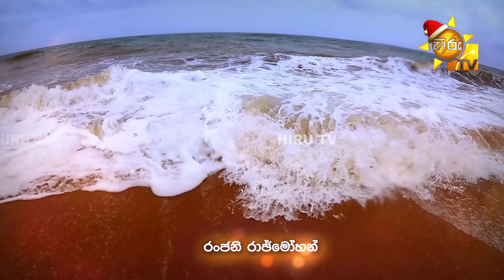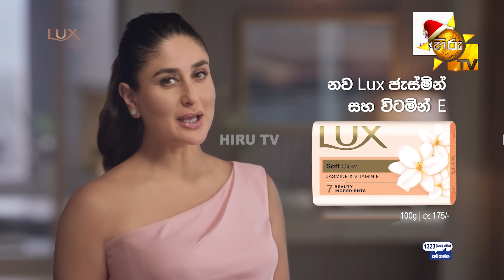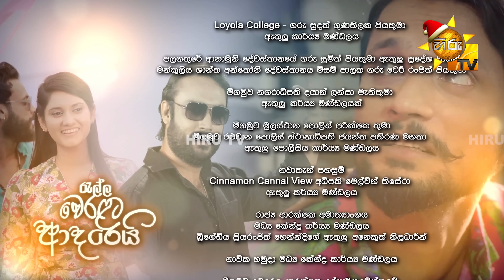Ralla Weralata Adarei - රැල්ල වෙරළට ආදරෙයි | Episode 603 | 2023-12-13 | Hiru TV